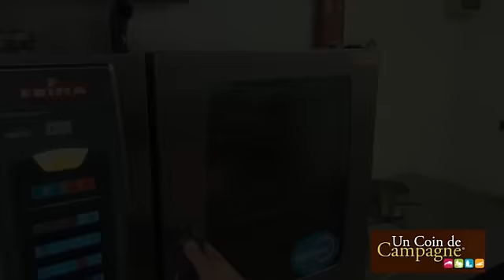Recette crumble de lieu jaune au blé noir - Yves Kernevez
Découvrez comment confectionner un crumble de lieu jaune au blé avec le chef cuisinier du restaurant Belle Vue à Fouesnant (29) Yves Kernevez